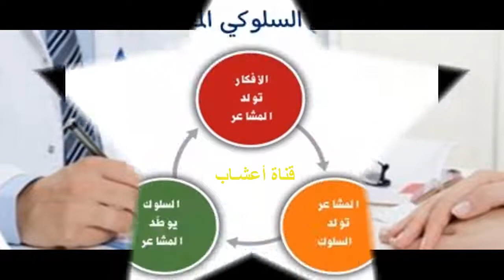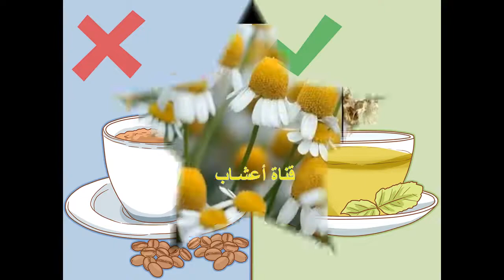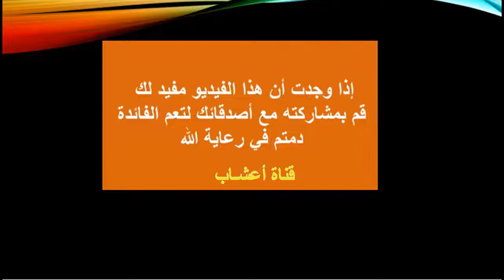طرق علاج خلع المعدة 2 ، وهل يمكن علاجها بالاعشاب الطبيعية ؟ .